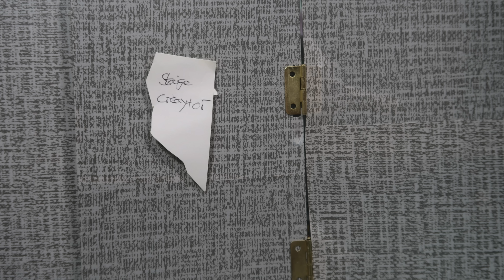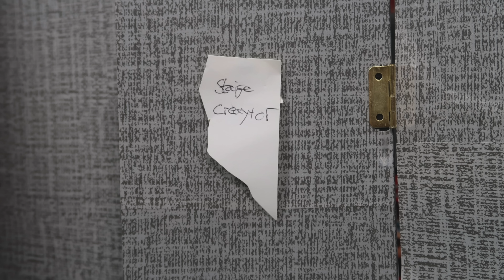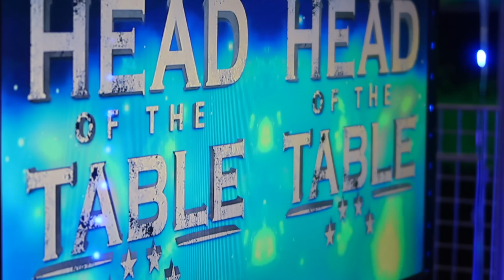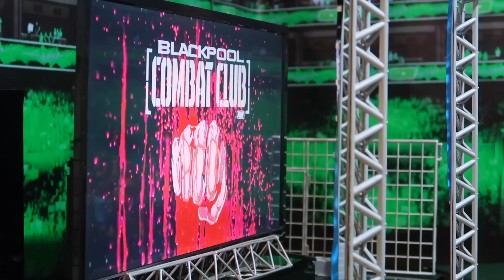GCW Elimination Chamber ‘23 WWE Action Figure PPV!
GCW Elimination Chamber WWE Action Figure PPV!